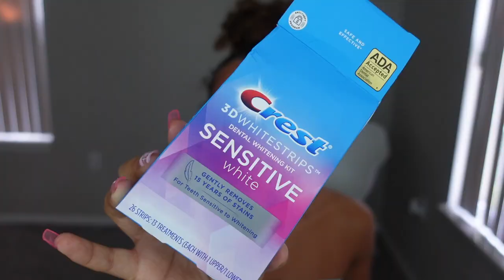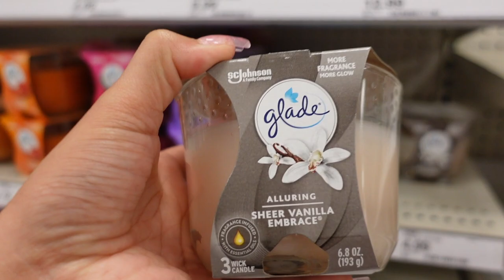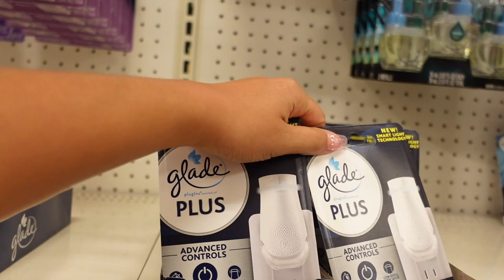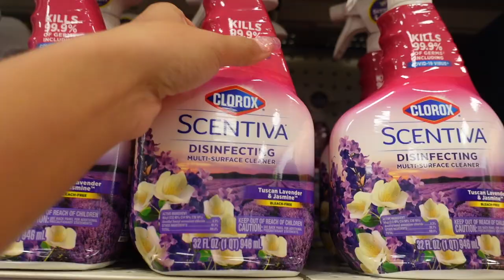*VLOG* NEW VANITY, CLOSET ORGANIZATION, TEETH WHITENING, ETC!!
LED PROJECTOR

Vanity Mirror

Vanity Desk